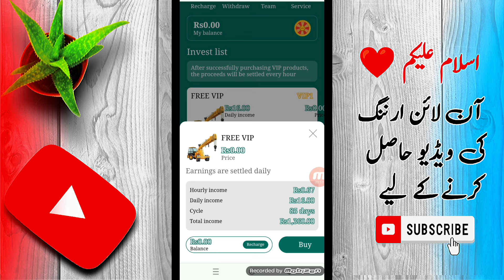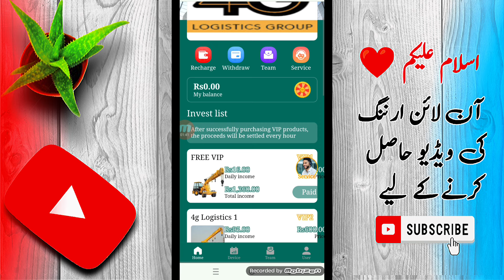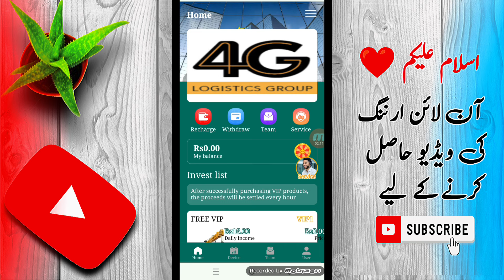New earning app today | online earning in Pakistan | 4g Logistic Earning app